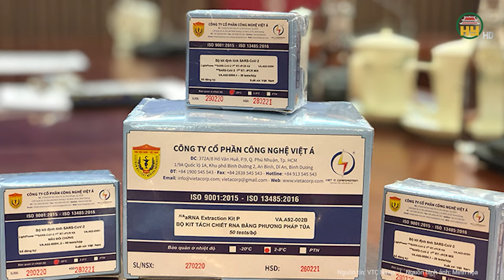Nội dung tin nhắn 'đếm tiền mòn vân tay' của ông Phan Quốc Việt trong vụ Việt Á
Hưng Yên TV | Nội dung tin nhắn 'đếm tiền mòn vân tay' của ông Phan Quốc Việt  trong vụ Việt Á
Đại diện VKS nhắc đến nội dung tin nhắn giữa Chủ tịch Việt Á Phan Quốc Việt và bị cáo Trịnh Thanh Hùng, trong đó có chuyện “đếm tiền mòn vân tay”.
Địa chỉ: 164 Nguyễn Văn Linh, thành phố Hưng Yên, tỉnh Hưng Yên
Tiktok: Truyền hình Hưng Yên
Facebook: Đài Phát thanh và Truyền hình Hưng Yên
Zalo: Đài PTTH Hưng Yên